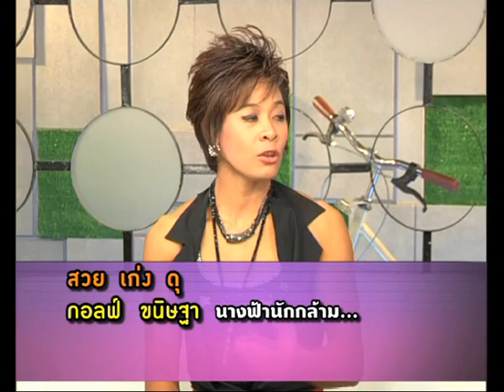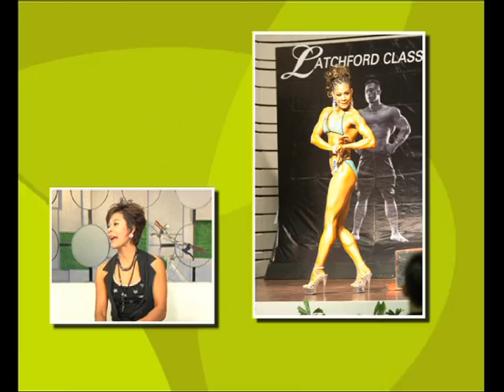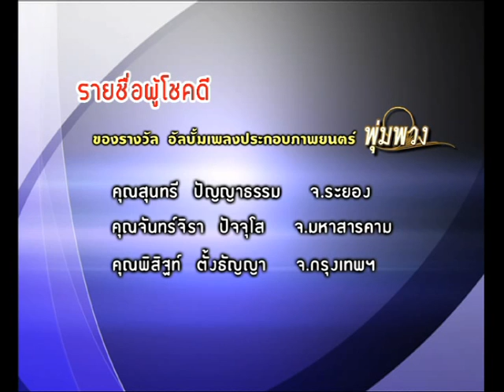คุยกันfrank frank - กอล์ฟ ขนิษฐา มะคงสุข part1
รายการ frank  frank
สัมภาษณ์แอร์การบินไทย กอล์ฟ ขนิษฐา มะคงสุข
กับอีกอาชีพ ที่เพาะกายจนได้รับรางวัล